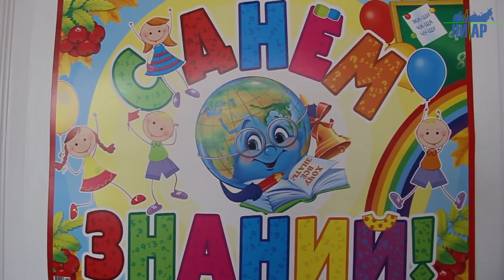Ивангородская школа отметила День знаний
городкингисепп.рф